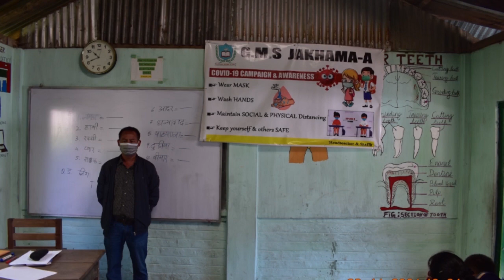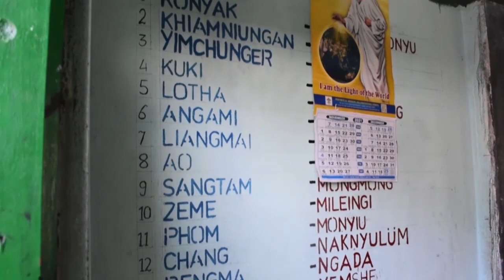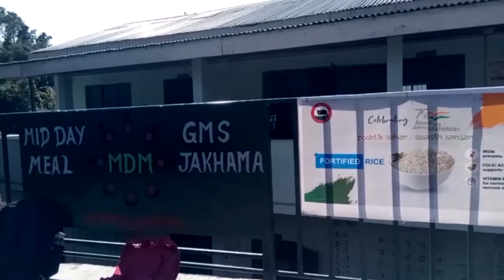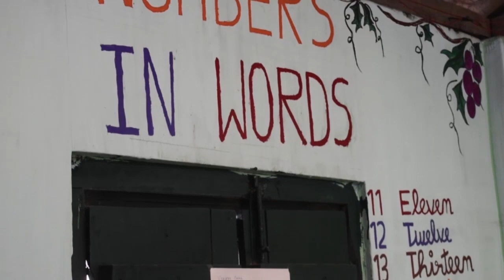GMS Jakhama_Nagaland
5 Documentary GMS Jakhama_Nagaland